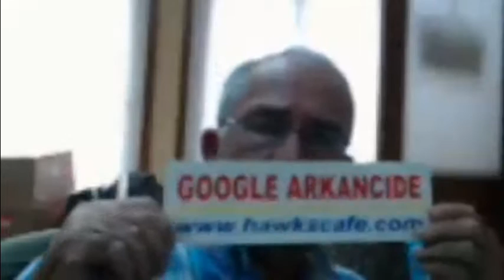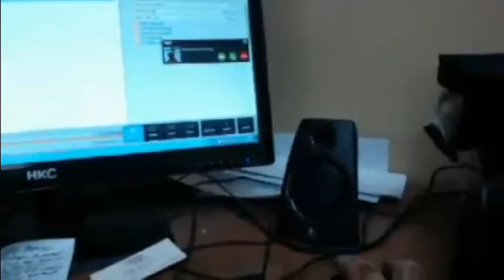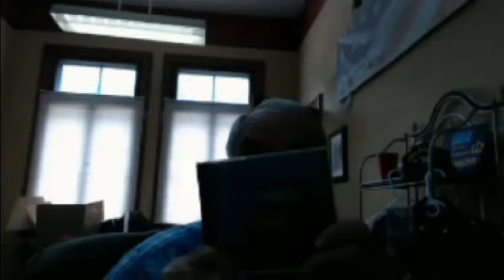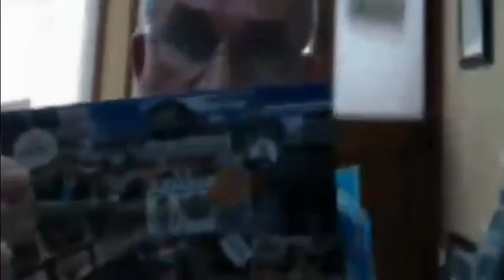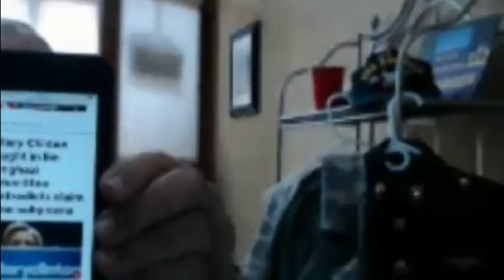AD 7-8-2015 Sheraton Clinton's Remotely Assassinated Pilots – A Serco Spot Fix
Original Video Courtesy Of Abel Danger.

1. Sheraton Hotels and Clinton Foundation guests are allegedly engaged in remotely-controlled assassination of pilots who might otherwise expose the scripts of phony war games staged for corrupt politicians by the Department of Defense's Partnership for Peace (PfP).
2. In 1998, former patent lawyer Hillary Clinton allegedly equipped the PfP with the Navy's onion router (Tor) and formed SBA 8(a) companies into surrogate terrorist groups for the synchronized assassinations of pilots (and selected passengers) in the U.S. chain of command.

3. On July 17, 2014, Clinton 8(a) companies mentored by Serco, allegedly used Tor atomic clocks on PfP aircraft to track the pilots of MH17 between the Sheraton hotels at Schipol airport and Kuala Lumpur and spot fix a crash in the Ukraine seconds away from the Rostov-on-Don waypoint, designated RND.

Readers are invited to browse Abel Danger's website where United States Marine Field McConnell has proof by contradiction – no rebuttal – that Serco, Sheraton and Clinton clients are spot fixing the times of death of civilian or military pilots who might otherwise expose scripts for the phony DoD/PfP war-game exercises which keep blackmailed or extorted politicians in power.